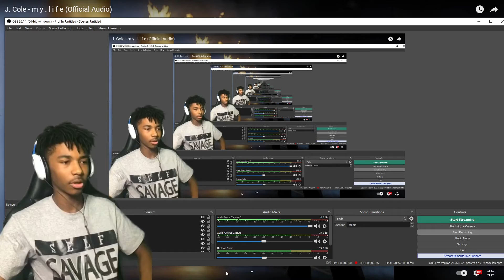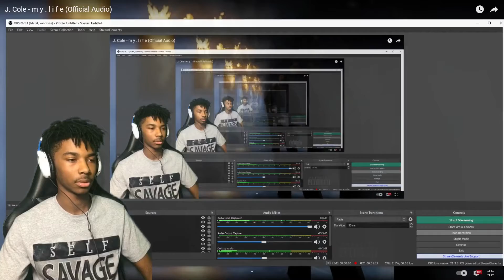J.Cole M y. l i f e (Official Audio) REACTION!